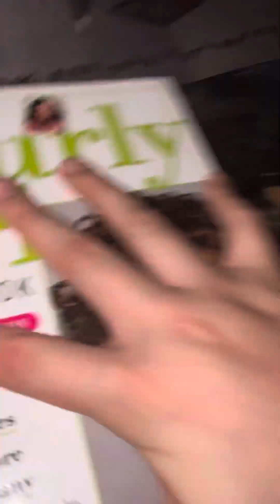November 10, 2023